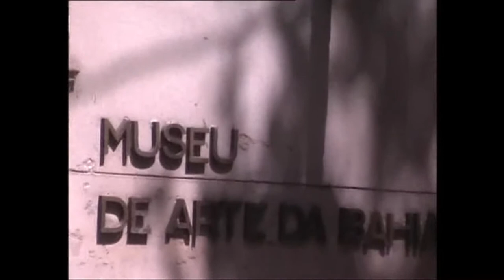Brazil / Brazylia / 2009 /11 / Salvador do Bahia-from Barra to Centro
Brazil  /2009 /11/ Salvador do Bahia